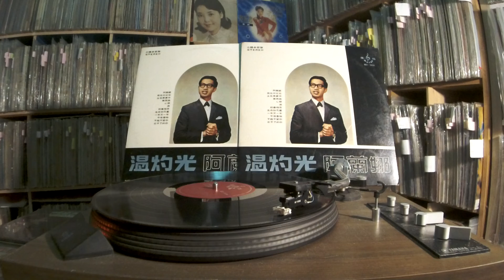溫灼光 Wen Zhuo Guang -- b1 刻骨相思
MAYAR MS-1036